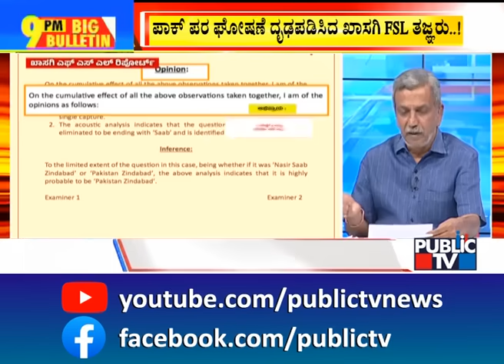Big Bulletin | Priyank Kharge, Lakshmi Hebbalkar Defend Their Statements | HR Ranganath | March 04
Big Bulletin | Priyank Kharge, Lakshmi Hebbalkar Defend Their Statements | HR Ranganath | March 04, 2024